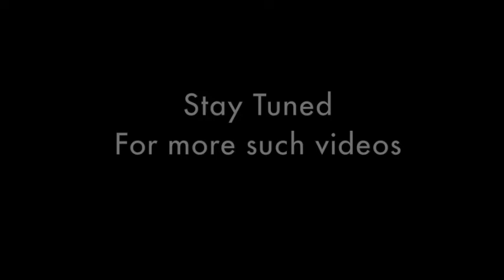Team India Summary of World Cup 2019